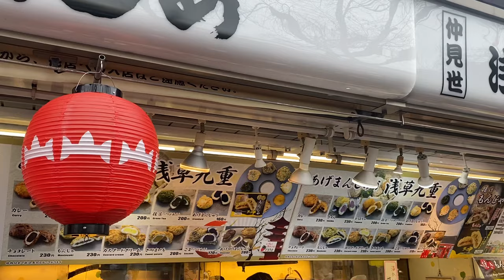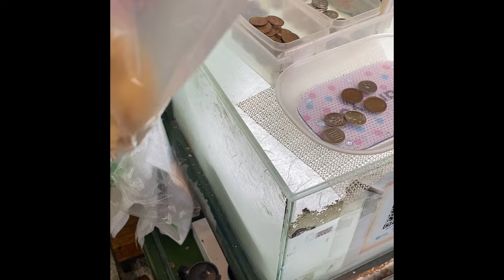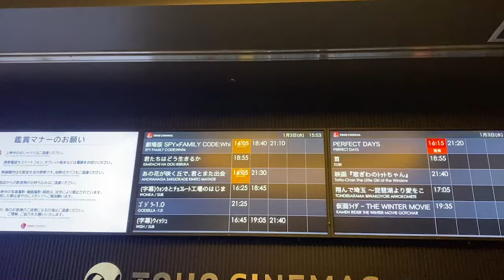TOKYO VLOG 83. Asakusa street food 🍡Hanabiyori 🌱 - My life in Japan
Starting the year off with going to the temple. Hope you enjoy this blog! ☺️
*clips were filmed in January 2024*